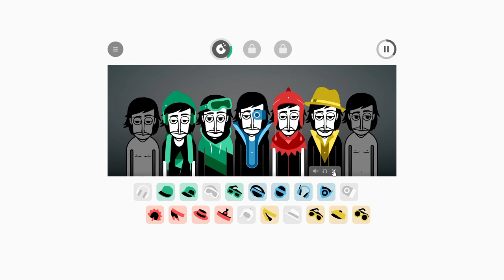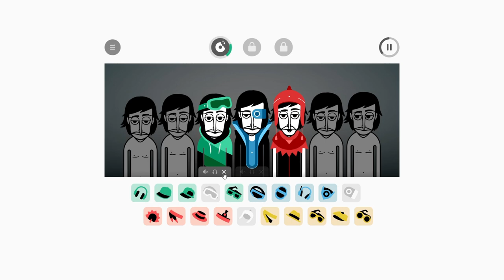INCREDIBOX my own mix v15